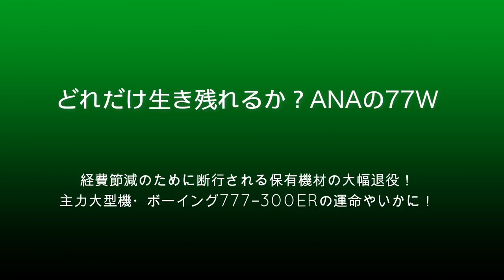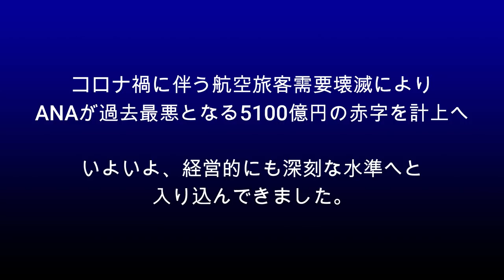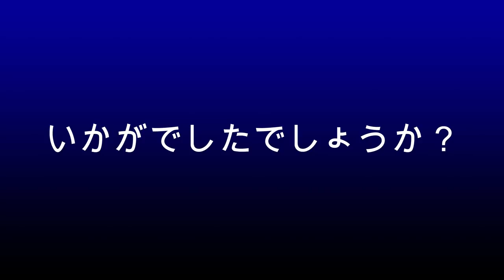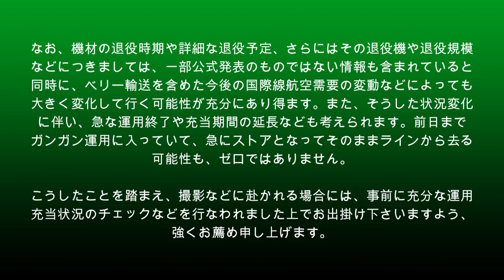【成田空港】いったいどうなる全日空!?逼迫する経営状況の中ついにボーイング777-300ERの一部退役を決定！成田に来ているANAの77Wたちの現状と今後を考えてみた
全日空（ANA）の親会社であるANAホールディングスが先日発表した2021年3月期通期の見通しは、なんと5100億円の最終赤字という、過去に例を見ない愕然たるものでありました。誰の目から見てもわかる危機的な経営状態！世界中のあちこちで力尽き果て、翼をたたむエアラインが続出している中、我が国最大の規模を誇る全日空も、生き残りをかけた果てなき死闘へと立ち向かわねばならない状況へと追い込まれてしまったのでありました。
そのような中、少しでもその経費を切り詰めるべく発表されたのはフリートの縮小！機材更新スケジュールを抜本的に見直すばかりでなく、経年機や余剰機に加え、収益が一向に改善しない長距離国際線の充当機材に対しても、涙を飲んでの整理に取り掛かることとなったのです。その矛先は、当然ながら長距離国際幹線用機材として、長い間ANAの屋台骨を支えてきたボーイング777−300ER。現在、28機が在籍している77Wを今年度中に13機退役させ、当面は15機体制で需要の回復を待つということとなりました。
今回は、こうした状況を踏まえ、ANAの77Wを徹底分析！どういうシップたちがいて、どういう形での機材淘汰が考えられるかという部分について考えてみることにしました。古いものがいるとはいっても、まだまだ機齢15〜6年の、いわば”働き盛り”のシップたち・・・。果てなきコロナとの戦いの中で、黙々と働き続けるトリトンブルーの77Wを、じっくりとご覧いただければと思っております。